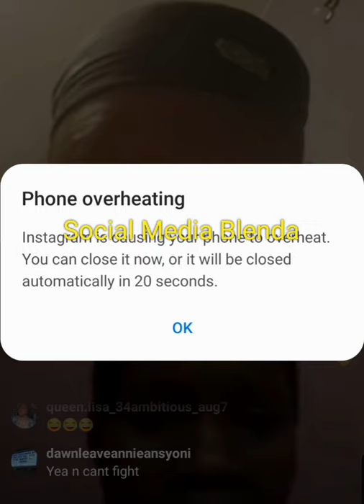Pt 2/3 Soyini and her family in Tel-Aviv a rubb Dawn